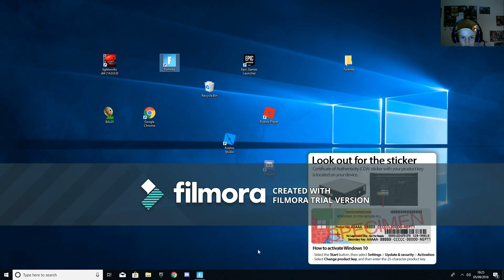FORTNITE WITH ALEX